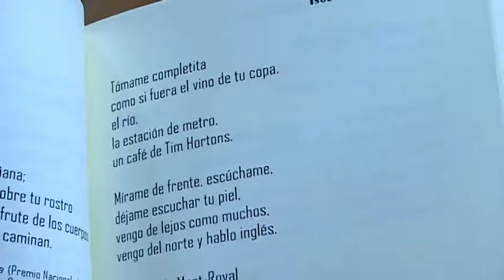Conozca la cartelera cultural del 21 al 26 de junio